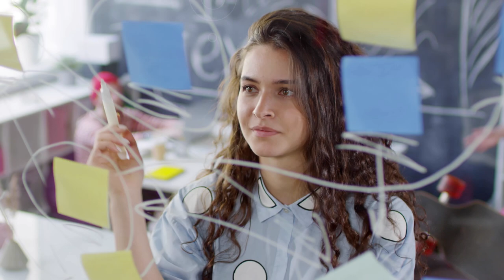LECCION 1 Qué es la gamificación y por qué es importante en la educación